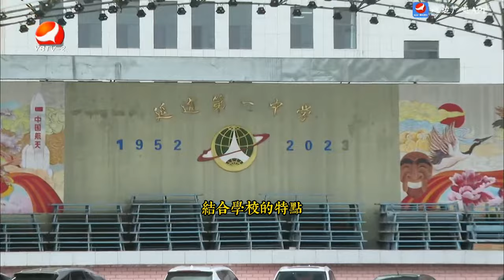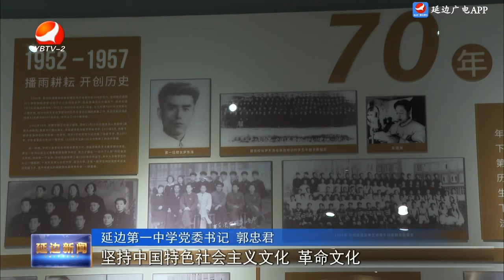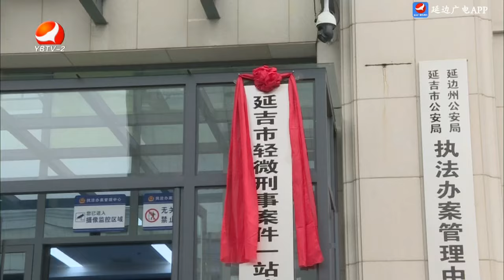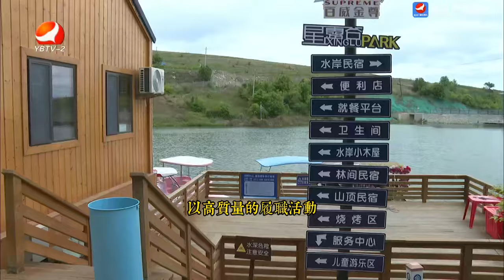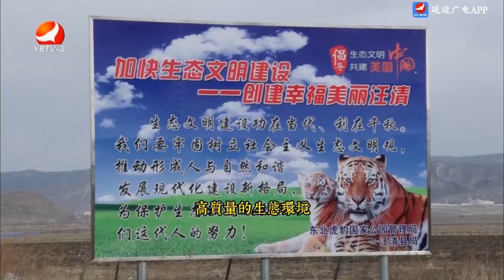2024年5月24日 中國延邊州新聞 延邊新聞 延吉 Yanbian News in China